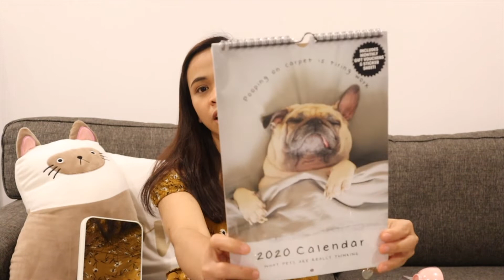MURANG HAUL (kung Anik-anik) 🤨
Yoyoso is like miniso or daiso selling very cheap products yet good quality (not all). 💕

Don’t forget YOU are blessed and LOVED beyond measure by our LORD JESUS CHRIST! 😘 💕